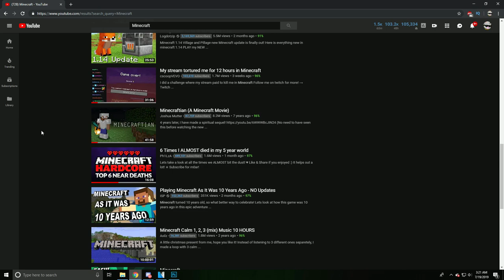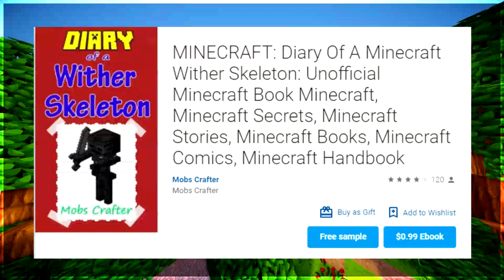Why Minecraft Has Made a Comeback in 2019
Hello people of the Internet! In this video we talk about how Minecraft has suddenly had a surge in popularity in 2019. Minecraft has ALWAYS been popular, but it's been less so the past few years. Why is everyone talking about it again? Well let's find out!